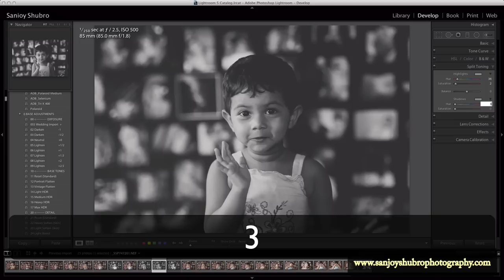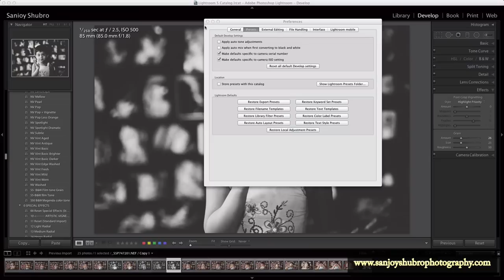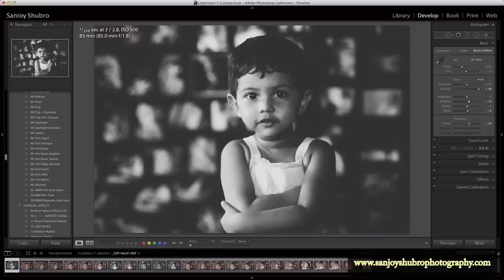How to make Lightroom High Contrast B&W by Sanjoy Shubro (বাংলা)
This tutorial shows how can you easily make High contrast B&W with Lightroom & make preset by Sanjoy Shubro. Sanjoy Shubro is a wedding photographer based in Bangladesh. You will get it there & click to download.